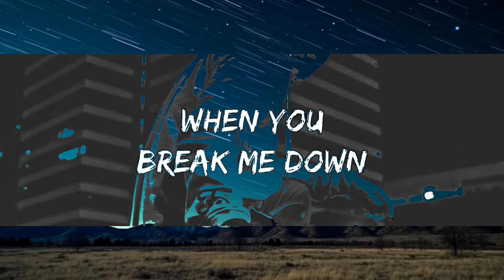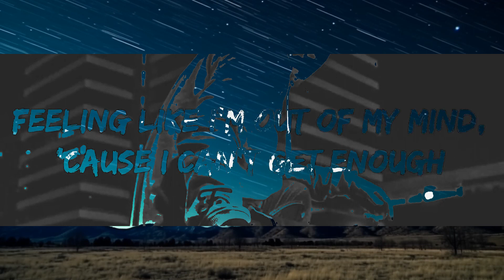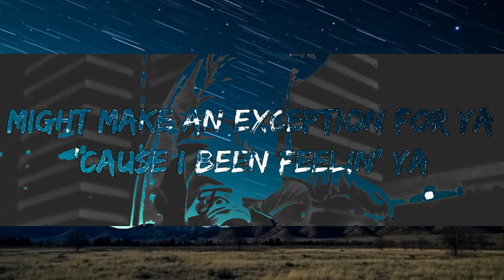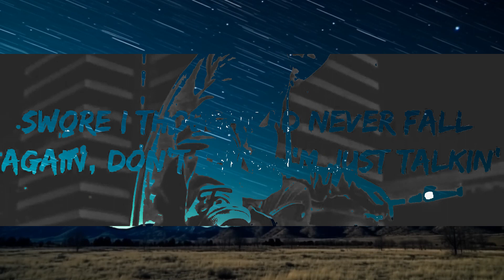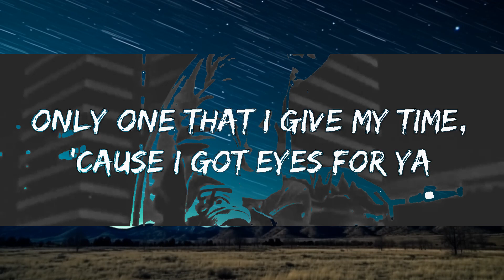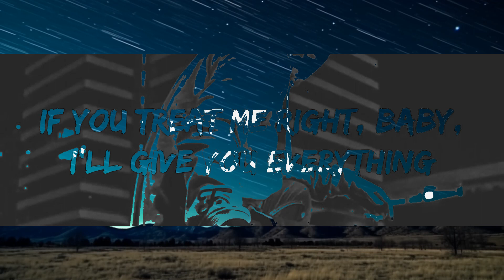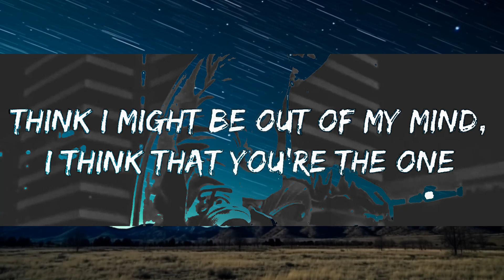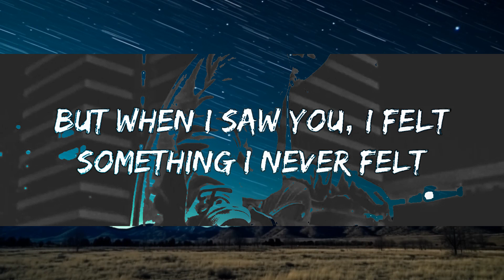Trevor Daniel - Falling (Lyrics) | 25mins Lyrics - Top Vibe Music